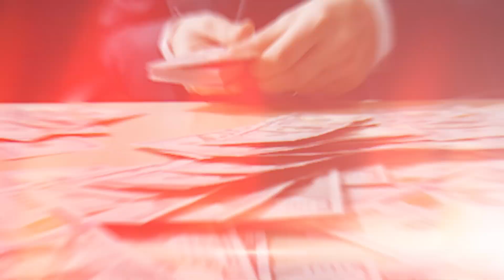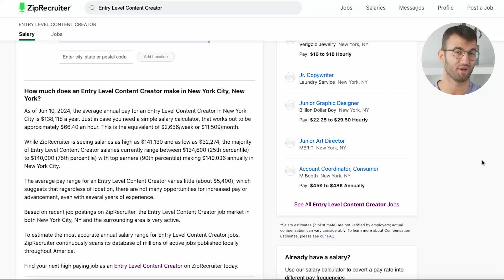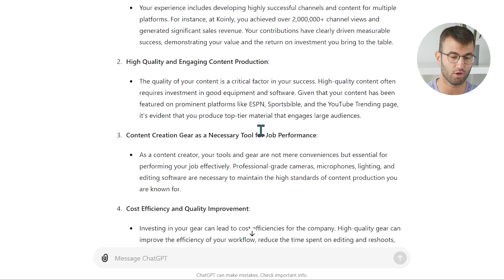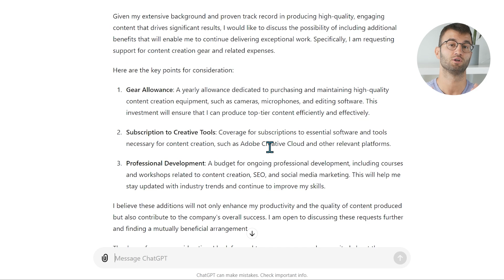How to Negotiate Your Salary Using AI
Today, Nelly shares essential tips and demonstrates how to use AI to boost your negotiation skills.

Did you know 73% of US employers expect salary negotiations but 55% of candidates don't even try. Those who do negotiate see an average salary increase of 18.83%!

You will learn:
- The importance of negotiating your salary
- A live demo where Nelly negotiates a $120K content creator offer using AI
- How to ask for time to consider an offer properly
- Extra tips on securing benefits, like a stipend for creator gear

🎯 About Metaintro:
Metaintro is a generative AI product that enables users to engage in conversations around their career, including  job search, resume refinement, and introductions to professional tooling and services.